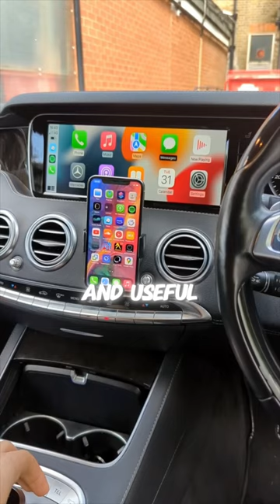Apple force you to buy their products!